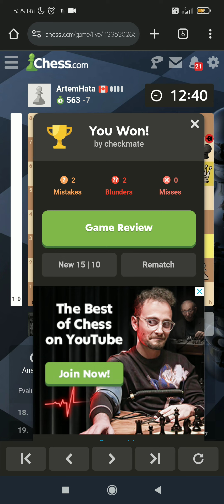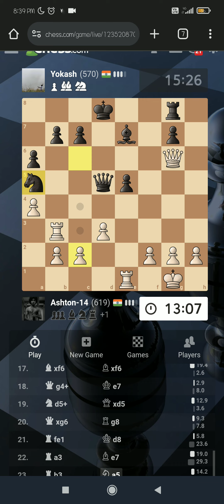600 elo game chess